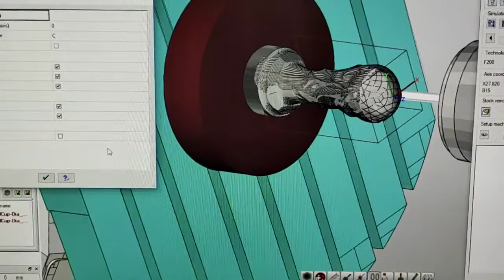cnc 5 axis machine train 002